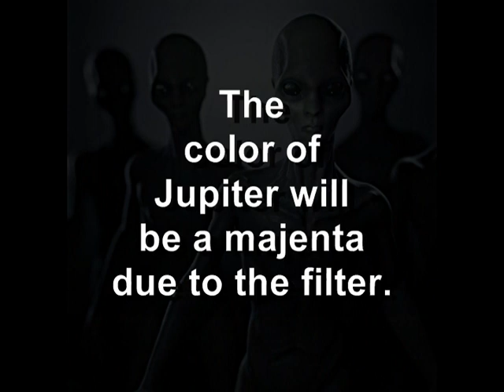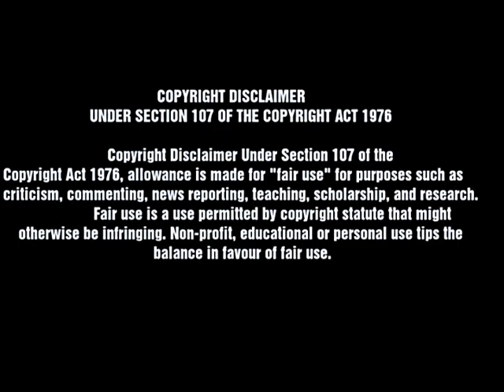Hutchinson Solar, Lunar, Planetary Observatory: Jupiter with a Celestron Mars filter.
This is a short educational amateur astronomy video about the planet Jupiter using a Celestron Mars filter through a 10 inch Dobsonian telescope. The majenta color of Jupiter is due to the filter used. A video for viewers of all ages in hopes to develop an interest in the science of astronomy.